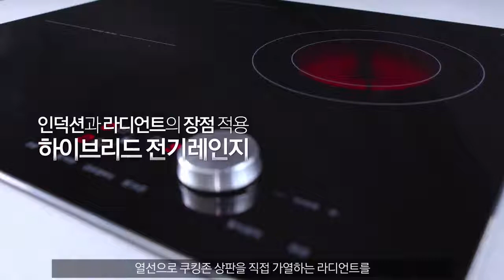[삼성 전기레인지] Q&A 1. 삼성 전기레인지는 어떤 종류가 있나요?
전기레인지에도 종류가 있다?

자주 하는 요리에 따라! 조리 방법에 따라!
우리 집에 꼭 맞는 전기레인지를 선택해보세요!

제품 정보:
Samsung Induction Cooktop
NZ63J9770EK
Samsung Radiant Cooktop
NZ63K1520CK
Samsung Hybrid Cooktop
NZ63N5300CK

세부 내용:
우리 집에 꼭 맞는 전기레인지를 선택하는 것이 중요합니다.

삼성은 인덕션, 라디언트 그리고 하이브리드 까지
모두 3가지 종류의 전기레인지 라인업을 보유하고 있습니다.

인덕션은 쿠킹존 상판을 가열하지 않고
자기장을 이용해 조리용기만 가열하는 방식으로
열효율이 뛰어나 조리속도가 빠르고 조리 중 화상 위험이 적어 안전합니다.

라디언트는 열선으로 열을 내어 쿠킹존 상판을 가열하는 방식으로
조리시간이 인덕션보다 더 많이 걸리지만,
뚝배기와 유리 냄비 등 기존 가스레인지에서 사용하는 조리용기를
그대로 사용할 수 있다는 장점이 있습니다.

하이브리드 전기레인지는
인덕션과 라디언트 두 가지 방식을 하나의 레인지에 적용한 것으로,
인덕션의 빠른 조리시간과 라디언트의 조리용기 호환성 등
2가지 제품의 장점을 모두 놓치고 싶지 않은 사용자에게 적합합니다.

이제 우리 집에 맞게 빠르고 편리하게 요리할 수 있는 삼성 전기레인지를 선택하세요.

삼성 전기레인지
다양한 정보를 samsung.com에서 만나보세요.